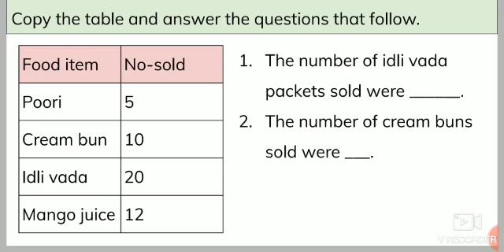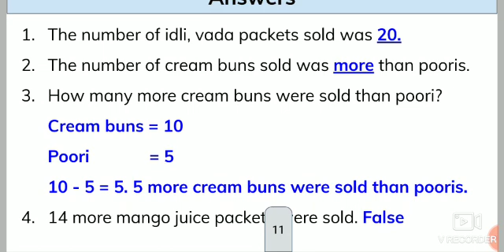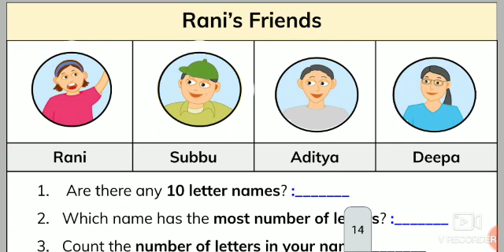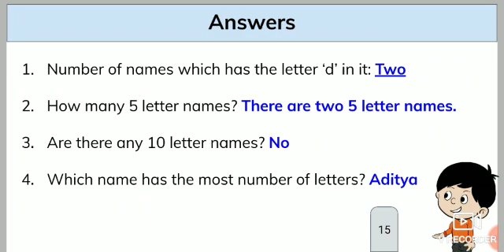Class 2 | Maths | How Many Ponytails? | Part 1 | Meghshala (Sikkim)